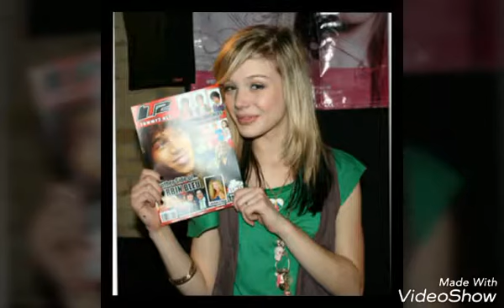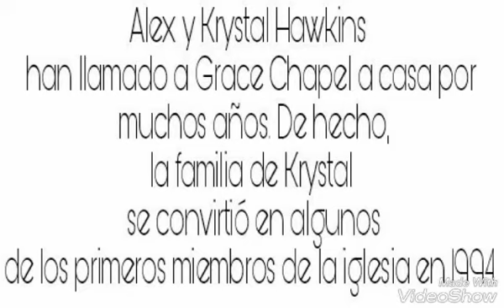Krystal Meyers / Inicios - Actualidad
Video dedicado a krystal Meyers y Alex Hawkins.
Alex and Krystal Hawkins have called Grace Chapel home for many years. In fact, Krystal’s family became some of the church’s first members back in 1994. In 2009, after a handful of years in Christian music, Alex and Krystal were married and then spent a year serving as Worship Pastors at a small church in Colorado. Soon enough though, they were called back home to become a part of the Grace Chapel staff. Since 2011, Alex has worked in the Tech Ministry and has served as the Tech Director for the last 2 years. Krystal served as the Sr. High Youth Worship leader right up until welcoming their 3rd child into the family. A few years ago Jesus began knitting the Hawkins into a community of believers with a shared desire of spreading the Gospel through the planting of local churches. Much of that time has been spent seeking God’s face for the “where” and “when” and after spending time in Knoxville the answer couldn’t have been more clear . . . And the Hawkins couldn’t be more excited!

Alex y Krystal Hawkins han llamado a Grace Chapel a casa por muchos años. De hecho, la familia de Krystal se convirtió en algunos de los primeros miembros de la iglesia en 1994. En 2009, después de un puñado de años en música cristiana, Alex y Krystal se casaron y pasaron un año sirviendo como pastores de adoración en una pequeña iglesia en Colorado. Muy pronto, sin embargo, fueron llamados a casa para convertirse en una parte de la Grace Capilla personal. Desde 2011, Alex ha trabajado en el Ministerio de Tecnología y ha sido Director Técnico durante los últimos 2 años. Krystal sirvió como líder de la Adoración de la Juventud Senior hasta que recibió a su tercer hijo en la familia. Hace unos años, Jesús comenzó a tricotar a los Hawkins en una comunidad de creyentes con un deseo compartido de difundir el Evangelio a través de la plantación de iglesias locales. Gran parte de ese tiempo se ha dedicado a buscar la cara de Dios para el "dónde" y "cuando" y después de pasar tiempo en Knoxville la respuesta no podría haber sido más clara. . . ¡Y los Hawkins no podían estar más emocionados!